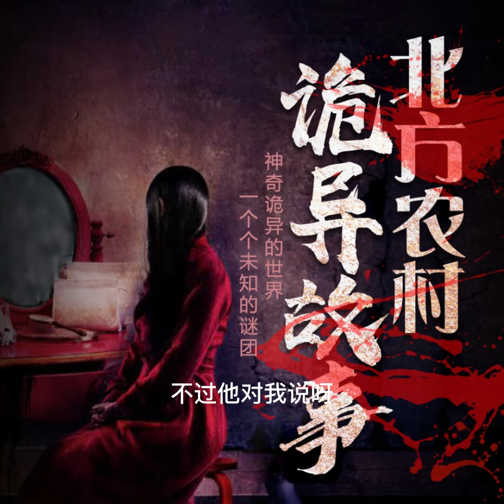北方農村詭異故事158